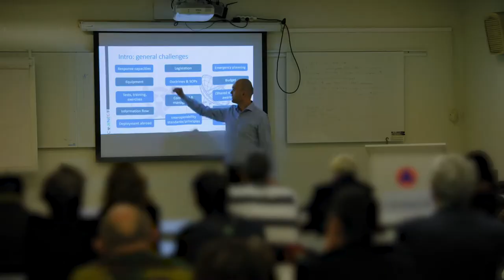B-LiFE - Stayin' Connected Exercise - Brasschaat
Within the framework of the European Space Agency (ESA) B-LiFE Project, the B-LiFE consortium, with the cooperation of the Civil Protection who is member of B-LiFE, organized on 26 November 2019 a CBRN (chemical, biological, radiological, nuclear) exercise, called “Stayin’ Connected”. The exercise took place on the Civil Protection Compound of Brasschaat.

A clandestine laboratory producing biological agents was discovered in a trailer close to a fictitious winter music festival. The communication network in this area was saturated by this crowded event.
Within this scenario the goals were to train the specialized responders capacities in special circumstances, as well as to validate the mutual information and communication assets integrated / developed during the development of the B-LiFE project.
Specialized services from the Federal Police, Defence and the Civil Protection, as well as the CBRNe Centre of Expertise of the National Crisis Centre took active part in the exercise. This specific scenario required the deployment of a logistical Base of Operations to take appropriate actions like decontamination.

The B-LiFE consortium deployed during this exercise a local telecommunication hub integrating satellite communications with terrestrial communication networks TETRA (TErrestrial Trunked RAdio) and LTE (Long Term Evolution) used by the different exercise players to communicate by voice and to exchange real-time data and video for reporting and coordination purposes, GNSS (Global Navigation Satellite System) and Earth Observation for geo-location and mapping and mission management tools for decision support.

The exercise implied the active participation of 80 coordinators and players. About 50 observers and VIPs from the United Kingdom, Germany, the Grand Duchy of Luxembourg, the European Union and NATO attended the exercise to further assess the operational and policy challenges in the field of emergency response and telecommunications.
All participants, observers and stakeholders congratulated the B-LiFE team for their achievements and the performances of their new capabilities.